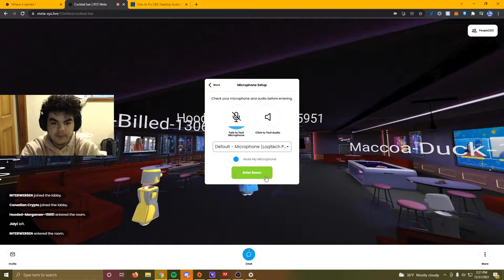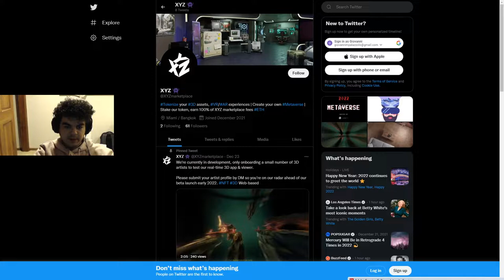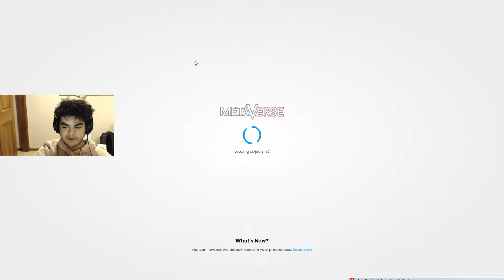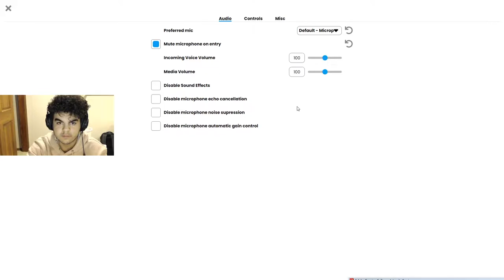The Cocktail Bar New Years Eve Party!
The LONG WAITED RELEASE OF the $Cocktailbar Metaverse is
FINALLY HERE!

In an epic new years eve party celebration, we celebrate $COC a small erc-20 coin ready to launch a VR METAVERSE Casino on the 10th of January!

Holders of $COC will receive a proportional amount of the casino's generated profits.

-~If YOU EVER WANTED TO OWN PART OF A CASINO THIS IS YOUR CHANCE~-

Check it out yourself:

Cocktailbar.io

To buy $COC, download the Metamask wallet and onramp Etheruem (ETH) onto that wallet. I recommend using COINBASE.

 From their you're going to copy the following address

0x22b6c31c2beb8f2d0d5373146eed41ab9ede3caf

Then go to this link to Uniswap, and connect your metamask wallet

Now click eth on the top dropdown menu and on the bottom dropdown menu paste the address above.

From there, select how much you want to buy and you are done!

Cocktailbar.finance
cocktailbar.io
$coc